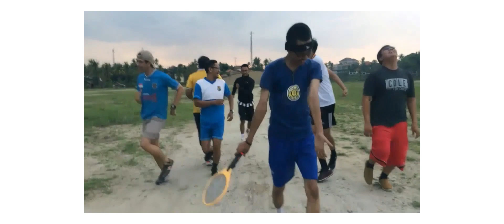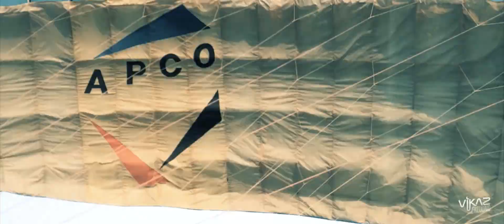PARAGLIDING Belajar Terbang Cuy!!!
PARAGLIDING

Hai Guys, di video kali ini saya belajar terbang nih semoga kedepan kita bisa membahas tentang "Paragliding atau Paralayang" ya guys. So jangan lupa menonton yuhu

Cilegon, Indonesia 2019

share jika kalian suka, dan koment apa aja yang kalian suka,
gw usahakan untuk membalasnya :)

NO INFRINGEMENT OF COPYRIGHT IS INTENDED. THIS IS ONLY FOR THE PURPOSE OF ENTERTAINMENT.